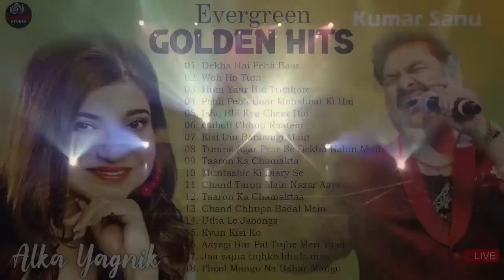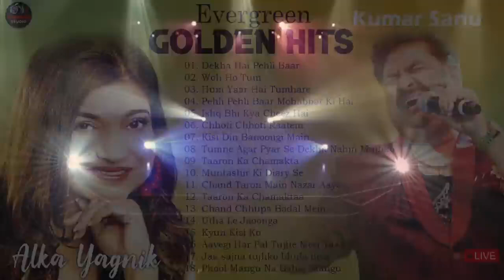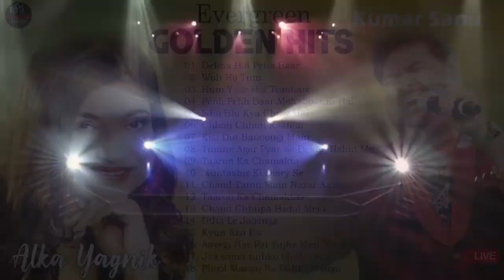Best Of Udit Narayan, Alka Yagnik, Kumar Sanu 90_s Duets Love songs -- Evergreen Songs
Kumar Sanu Top 10 Hit Songs Ever| 90's Hit | Melody King Kumar Sanu | Best Hindi Songs
90’S Old Hindi Songs💘 90s Love Song💘 Udit Narayan, Alka Yagnik, Kumar Sanu, Sonu Nigam 🔥

দেখতে_থাকুন_সঙ্গে_থাকুন_ANUBHAB STUDIO প্রতিদিন_আপডেট_পেতে_𝗟𝗶𝗸𝗲_𝗦𝗵𝗮𝗿𝗲_𝗦𝗨𝗕𝗦𝗖𝗥𝗜𝗕𝗘_করতে_ভুলবেন_না

Anurati Roy Songs LYRICS Hindi Songs Best collection Songs Cover jukebox Top 10 Bollywood Songs Best Hindi Songsanurati roy songanurati roy all songJukebox songs jukebox arunita roy song hindi song anurati roy anurati roy hindi song cov anura